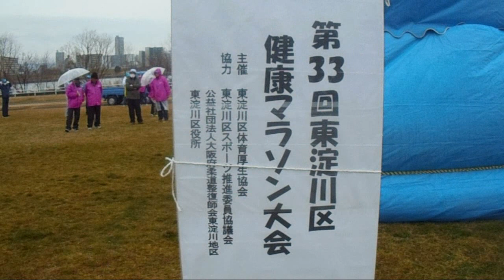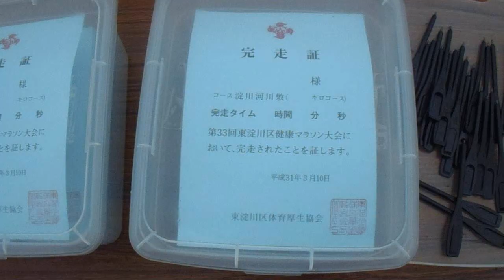第33回東淀川区健康マラソン大会（ＧⅠ）【３キロ男子大会新記録更新】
2019年３月10日　淀川河川敷
今回から開催時期が２月第一日曜から３月第二日曜となり、１kmジョギングと３kmも５・10kmと同じコースとなり、一斉スタートとなった。
その中で３km男子で大会新記録が達成され、10km男子でも好タイムが出て、曇り空の中で素晴らしい記録が生まれた。